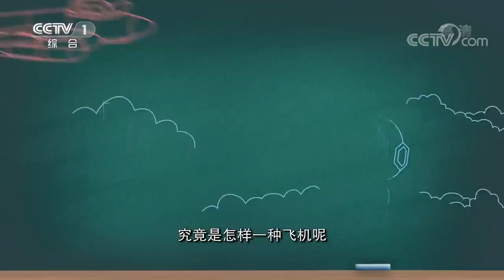《开讲啦》 见证中国轰炸机部队壮大和前行的空军航空兵某团团长陈亮：祖国在我心中！ 20191109 | CCTV《开讲啦》官方频道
本期节目主要内容：
03:36 陈亮：轰炸机飞行员身高也是有要求的；
05:28 飞行员“腋下救生器”现场展示；
08:16 陈亮：战略轰炸机体现军事实力和综合国力；
12:06 陈亮：新时代 人民空军飞出新航迹；
16:39 陈亮：飞没有飞过的地方 不断创造新航迹；
20:42 陈亮：接过接力棒 不敢辜负信任；
24:32 观众提问陈亮：在学飞期间 您有没有被教员训过？
25:00 观众提问陈亮：您能夸夸自己的家人吗？
26:20 青年提问陈亮：轰炸机投弹打靶 哪位机组成员最重要？
29:23 青年提问陈亮：您有怎样的飞行小习惯？
34:10 青年提问陈亮：新教员如何胜任岗位？

    本期《开讲啦》邀请到的是空军航空兵某团团长陈亮，他驾驶的机型是轰-6K。陈亮一开场就向大家普及了轰炸机飞行员与其他飞行员的特点：我们不一样。因为轰炸机飞行员对身高是有要求的，而且轰炸机飞行员体能要强，因为飞行时间较长，陈亮最长的一次航行超过8小时。所以，坐得住、憋得住也是轰炸机飞行员的特点。